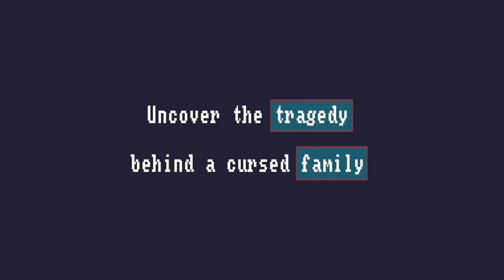Todos los juegos que llegarán a Xbox Game Pass en julio de 2024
En julio llegarán a Xbox Game Pass un montón de nuevos títulos que te permitirán hacer todo lo que quieras: volar, viajar a planetas salvajes, jugar al críquet e incluso luchar con Bob Esponja. ¿Por cuál empezarás?